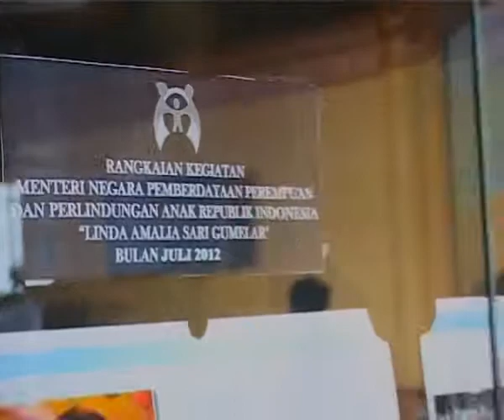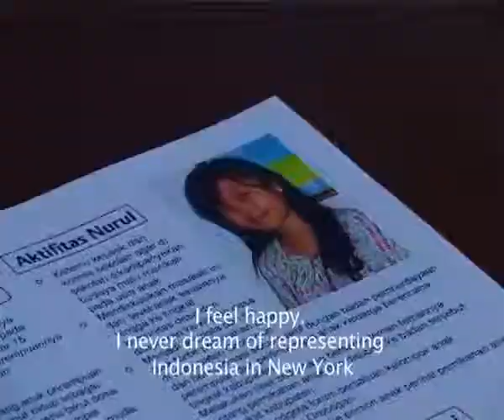Plan Indonesia BIAAG Ambassador, Nurul meets with Minister Linda Agum Gumelar